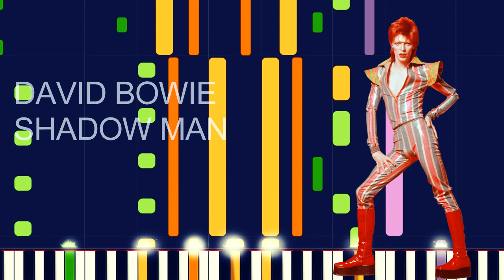David Bowie - SHADOW MAN (MIDI FILE REMAKE) - "in the style of"